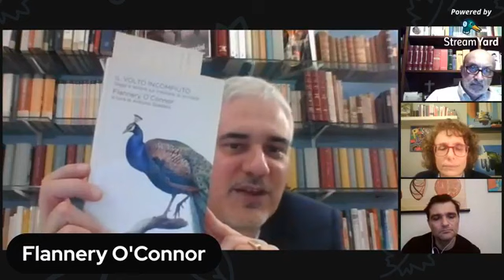Flannery O'Connor Presentazione Libro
Una casa di campagna da qualche parte nel Sud degli Stati Uniti. Una ragazza malata, solitaria, confinata. Eppure da queste premesse è scaturita una scrittrice straordinaria, tra le più grandi del Ventesimo secolo. Flannery O’Connor ha ritemprato i suoi limiti in armi affilate, con cui nella sua breve vita ha saputo indagare nel profondo dell’uomo e della sua lotta tra bene e male.
«Andalusia», la fattoria in cui viveva attorniata da polli e pavoni, si è trasformata in un vivido fuoco culturale per il viavai di amici, scrittori, artisti e cronisti e per il diluvio di lettere ricevute e spedite.
Flannery ha scritto che su di lei non ci sarebbero state biografie: «Una vita trascorsa tra casa e pollaio non è per nulla interessante». Questo libro aggira la previsione dandole direttamente la parola e accompagnandola con i commenti degli amici e dei critici che di lei hanno profondamente stimato l’arte e la tempra umana. Offre la chiave per accostarsi al comico, meraviglioso e drammatico universo dei suoi romanzi e racconti. Inoltre dà conto della sfolgorante interiorità di un’artista per la quale l’essere cristiana, e cattolica, era il centro della vita privata e pubblica, della preghiera, del pensiero e della scrittura.
Questo profilo biografico, il primo in Italia, si vale delle lettere e degli altri scritti della O’Connor per dare voce alla sua personalità affascinante, geniale, acuta e pungente. Spalanca una finestra su un gigante della letteratura universale.

Diretta FB del 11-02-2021 con Fernanda Rossini, Bruno Nacci, Daniele Mencarelli e Alessandro Rivali

Continua a seguirci:
sul nostro sito per le novità e acquistare libri e ebook
la nostra pagina Facebook sempre aggiornata: eventi, nuovi libri, interviste, promozioni
sul nostro profilo Instagram, dove pubblichiamo tutti i dietro le quinte